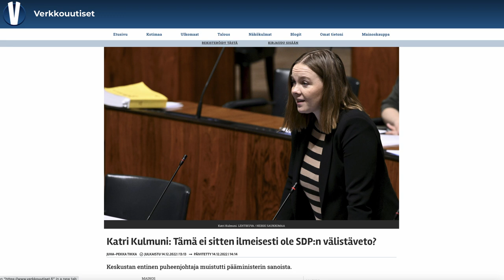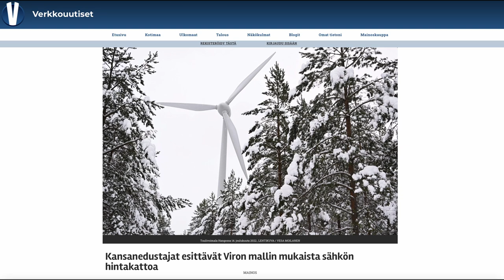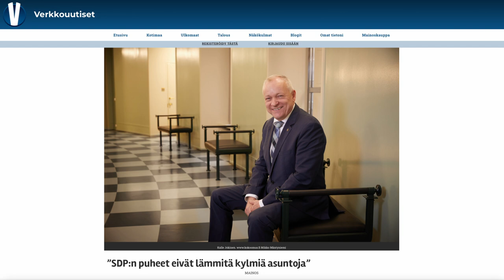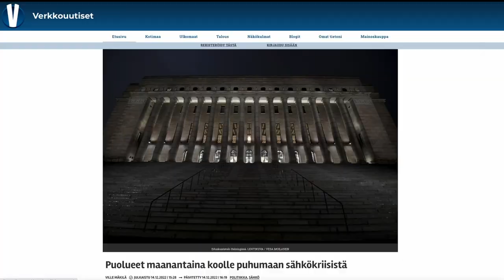SDP heräsi liian myöhään isoihin sähkölaskuihin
Kokoomuksen eduskuntaryhmän puheenjohtaja Kai Mykkänen kertoo keinot, joilla sähkön hintaa saataisiin alas kuluttajille.